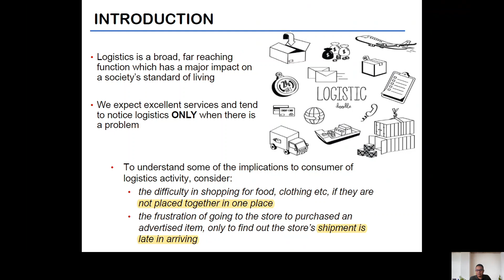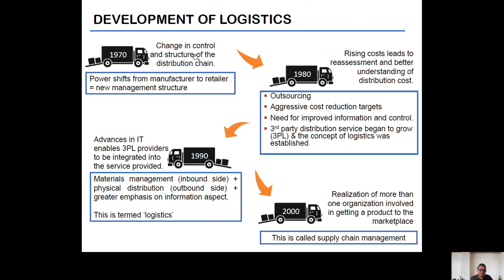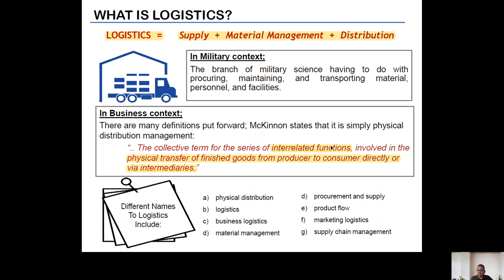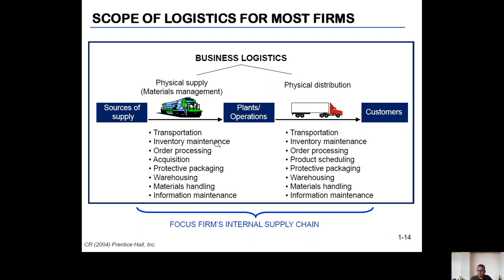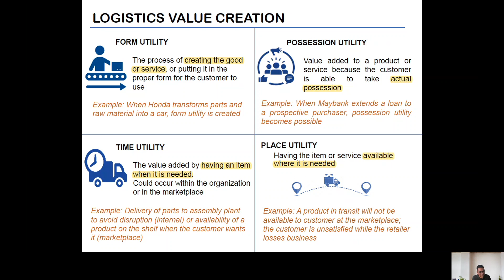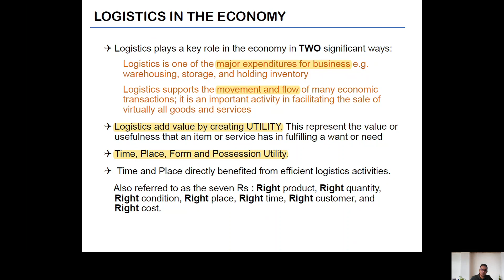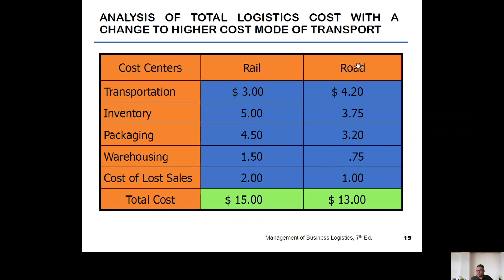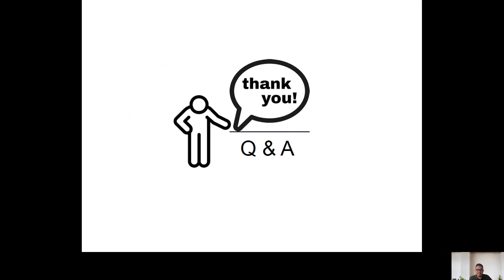(TPT320) Chapter 1: Introduction to Business Logistics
The first chapter tells an overview of the history of logistics and expansion of logistics and supply chain management concepts. Other than that, the four utility concept also discussed together with the role of logistics towards marketing and how they relates with each other.